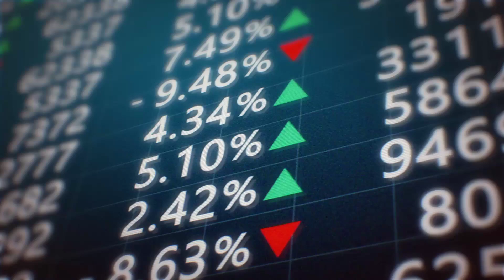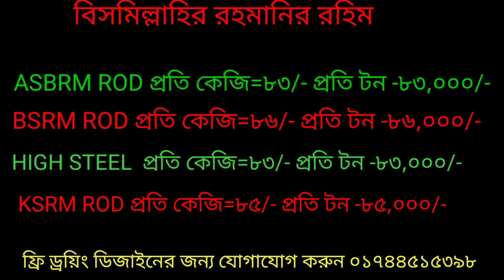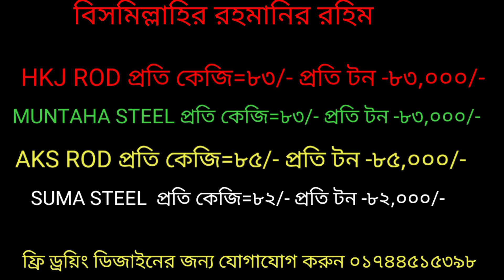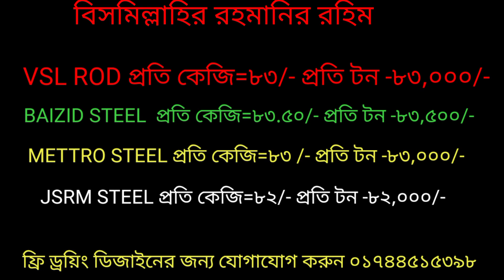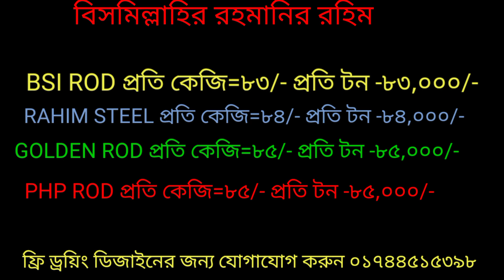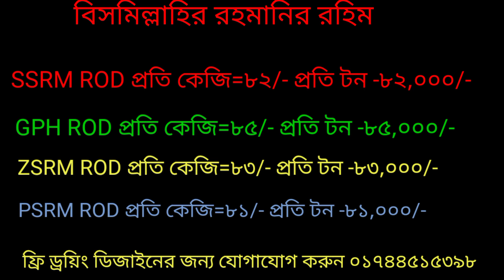২৮শে জুলাই ২০২২ 32 টি কোম্পানির রডের দাম। আজকের রডের বাজার। আজকের রডের দাম। বাংলাদেশ আজকের রডের দাম